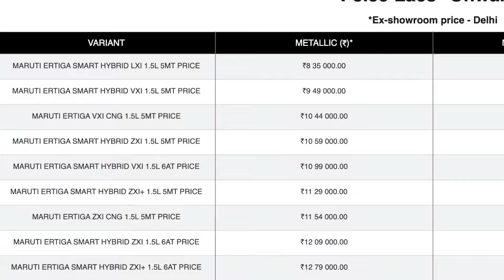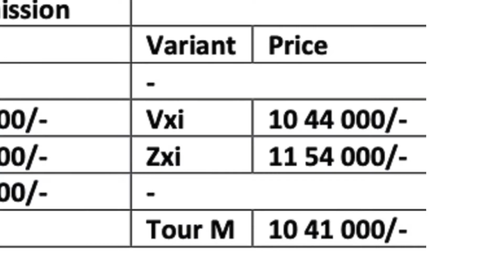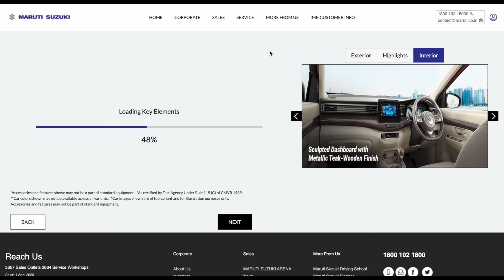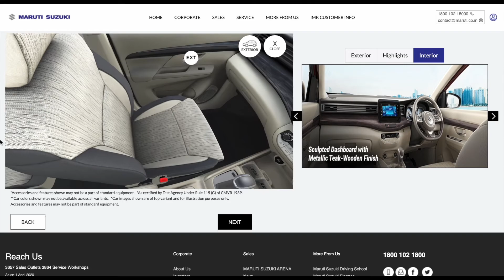2022 Maruti Ertiga Launched - Price & Changes Explained!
2022 Maruti Ertiga Launched - Price & Changes Explained!